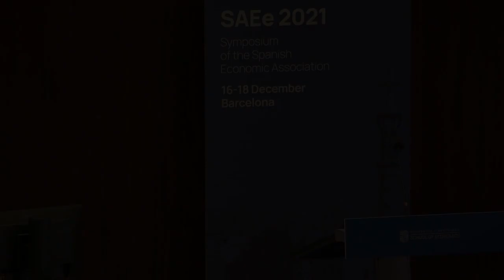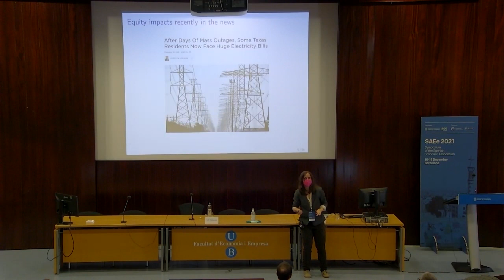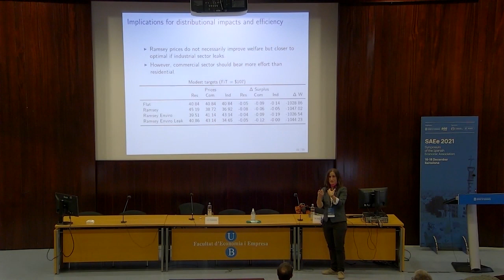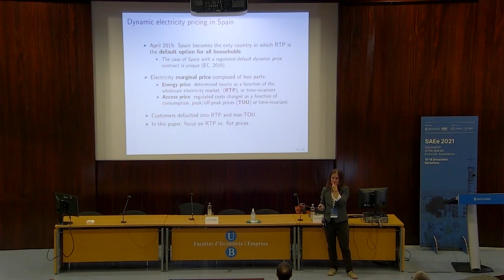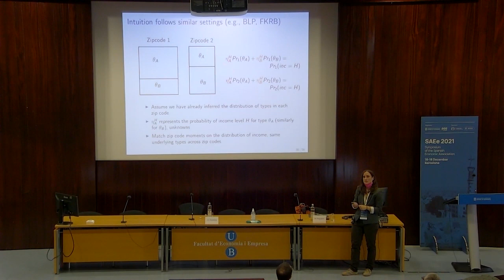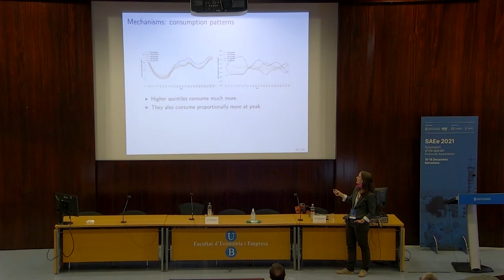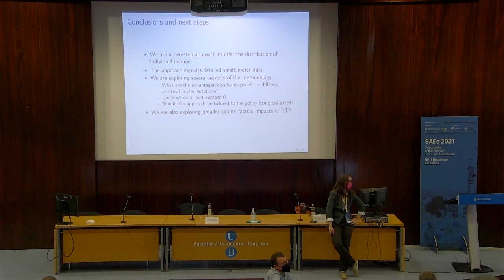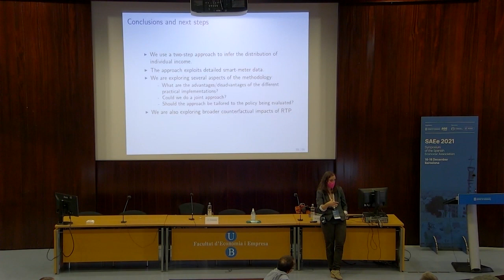Keynote Lecture SAEe 2021 - Mar Reguant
Keynote Lecture SAEe 2021 - Mar Reguant  (Northwestern U.): "The distributional impacts of the energy transition"